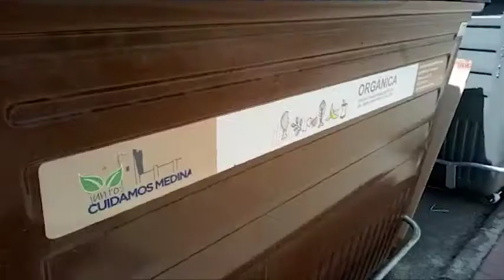RECOGIDA (NO) SELECTIVA DE BASURA EN MEDINA DEL CAMPO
Mejor ver el vídeo que comentarlo